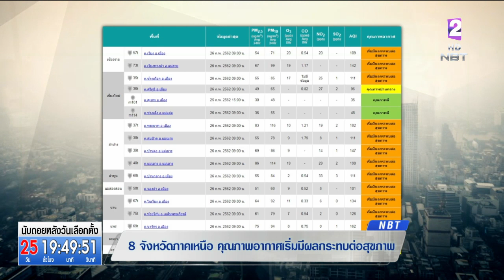8 จังหวัดภาคเหนือ คุณภาพอากาศเริ่มกระทบต่อสุขภาพ เข้มควบคุมเผาพื้นที่การเกษตร-ริมทางหลวง